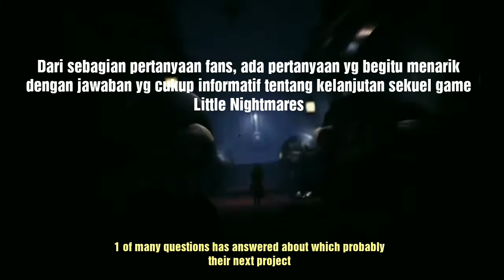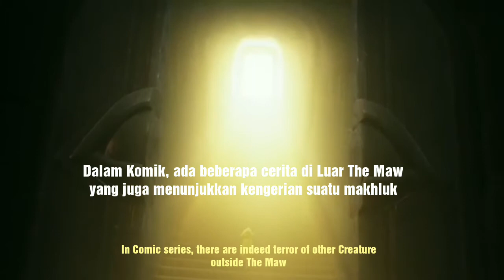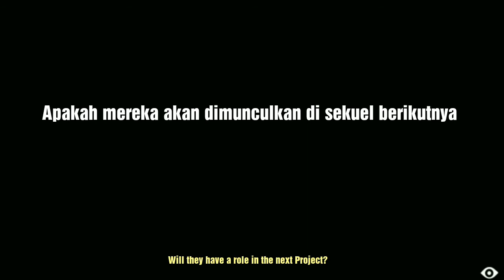(Prediction) Little Nightmares 2 - The World Outside The Maw